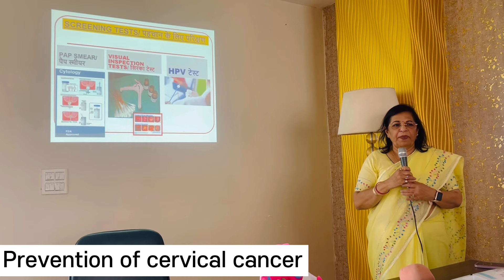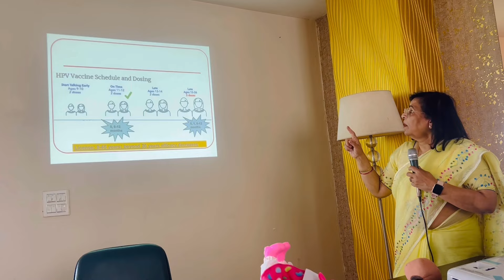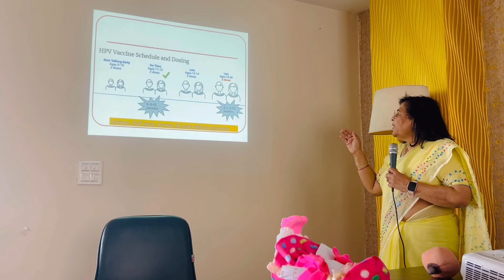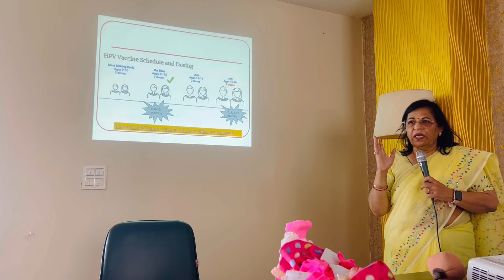What are the Symptoms & Signs of Breast Cancer | lactation | Breast feeding | Baby food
Description
Hello it’s me Heena singh

A vibrant fusion of tradition and modernity! Step into the channel of colors, fragrances, and flavors which celebrates the rich tapestry of North culture—think bustling bazaars, henna designs, and mouthwatering street food. Whether you’re a chai aficionado, a Bollywood buff, or simply curious about the magic of the subcontinent, this channel is your virtual car ride. Get ready to explore, connect, and immerse yourself in Desi vibes!”
Feel free to tweak it further or let me know if you’d like another spin on the description! 🌟🌺